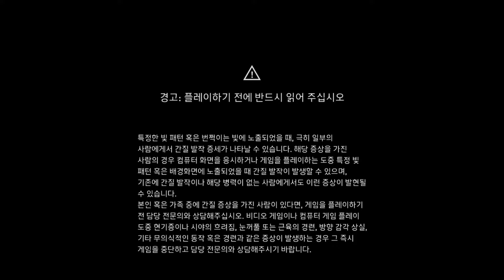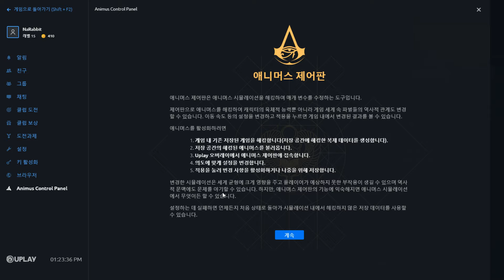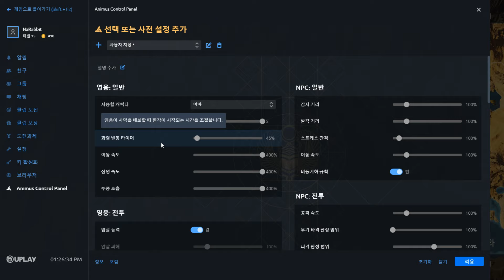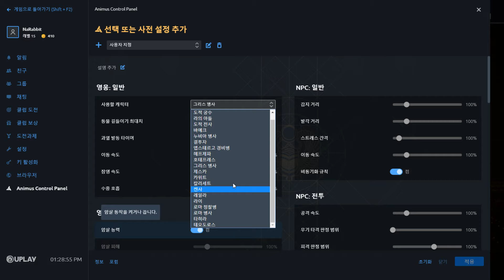Assassin's Creed® Origins (20190801)